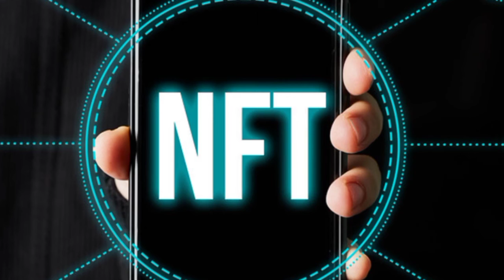What Is NFT - NFT Fully Explained In Tamil